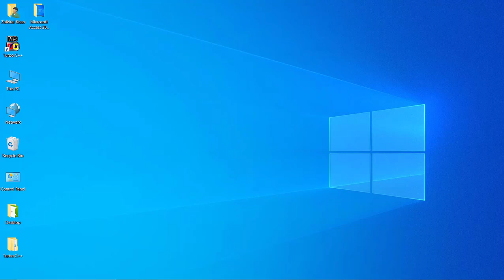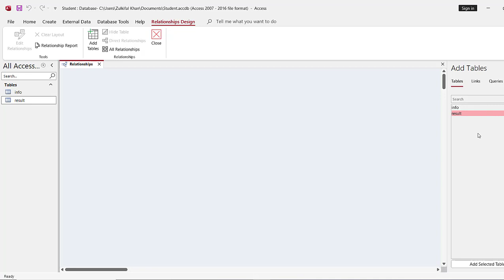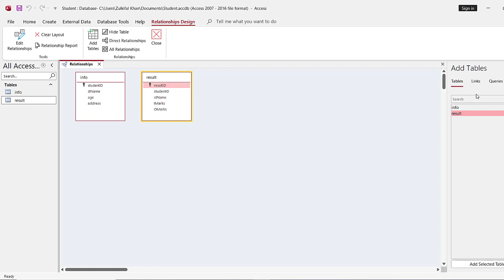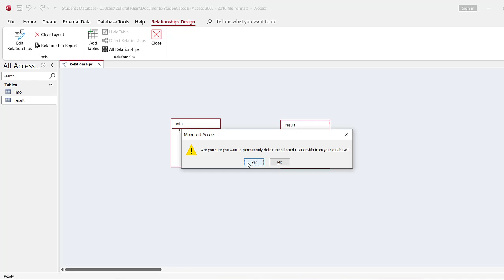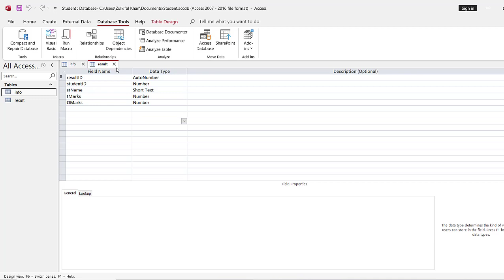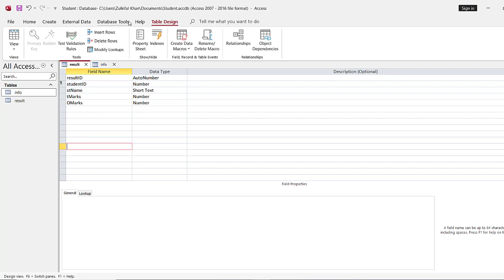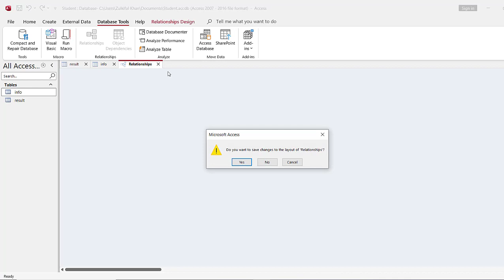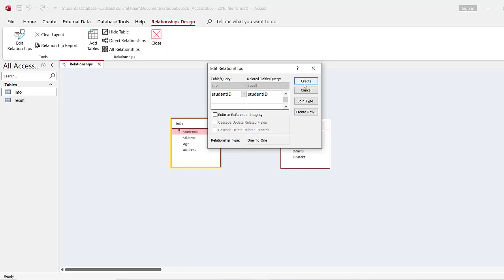Lecture 2- How to Create one-to-one | one-to-many relationship in MS Access 2021 in Hindi/Urdu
Microsoft Access is a Database Management System tool which is used to create/ manage and maintain database. In this Video I have covered:

- How to Create Relationship between two tables using Microsoft Access 2021
- How to create one-to-one relationship
- How to create one-to-many relationship
- ways to create relationship